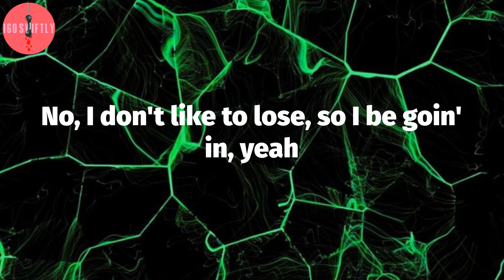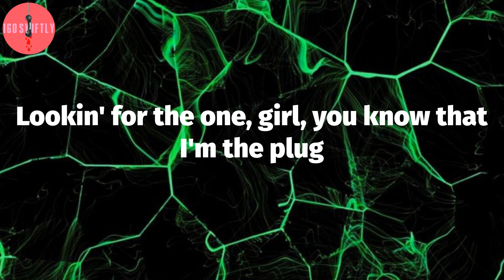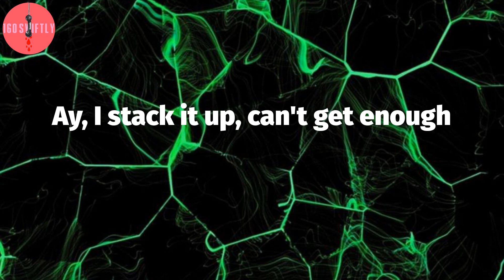Lil Skies, "Lust" (Lyric Video)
Lil Skies - Lust Lyrics:
CashMoneyAP
Get in my way and try to block me, I'ma show aggression
Slide on your block like Danny Glover with a lethal weapon
I fucked your thot, she gave me top, I guess that's my confession
Got no regrets, I made mistakes, but I learned from my lessons
Trappin' by the stu, villains pull up to the coupe
My car ain't got no roof, thought this shit was bulletproof
I can't feel my face, smokin' on Gorilla Glue
Zoomin' in the coupe, that's the shit I like to do
These is yellow diamonds, shinin' like I'm Pikachu
I'm a boss nigga, get that bag and make the moves
No, I don't like to lose, so I be goin' in, yeah
I'm tryna cop a Benz, yeah, pull up and drop like ten, yeah
You tryna chase the life (what?), well I'm tryna chase the bands, yeah
She wanna fuck with friends, yeah, I got 'em in the trance, yeah
Ay, but now they tell me I switched up
Take this Backwood to the face, then grab my cup
Shorty says she comin' through, she on her way to fuck
It's a lot of lust, not a lot of love
Ay, I stack it up, can't get enough
Seen your shorty with you, she look at me and she blushed
I'm a jiggy nigga, I don't take her out for lunch
Ay, bitch, not a lot of love
Not a lot of love
Rollin' in the coupe and she was rollin' off the drugs
Lookin' for the one, girl, you know that I'm the plug
I be booted up with my shooters in the truck
Ay, and broski keep it and it's tucked
Nigga talkin' 'bout it, but he never runnin' up
Put this shit in motion, so I'm never stayin' stuck
Don't be actin' starstruck every time they show you love
Shorty say she comin' through, she on her way to fuck